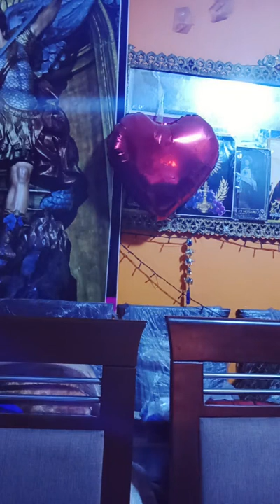rituales medium videncia velainterpretacion tiktok tiktokmiriamyarleque5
servicio virtual en WhatsApp y Telegram
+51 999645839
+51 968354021